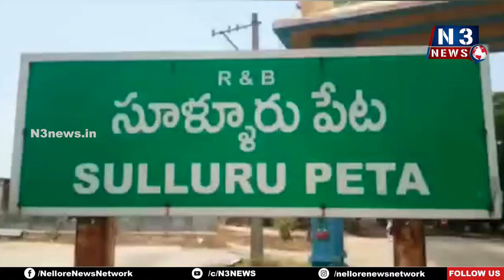ఇంటింటా అంబళ్ల సంబరాలు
- వాడ వాడల అమ్మణ్ణికి పూజలు
- జూన్ 8 నుండి 14 వరకు జరుగు తిరునాళ్ళకు సిద్దమైన భక్తులు